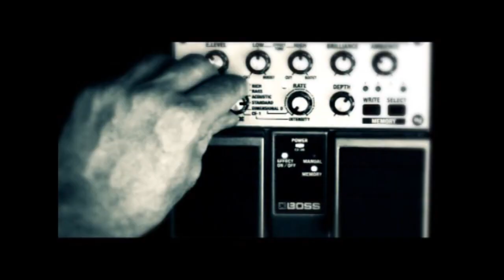เรื่องไม่จริง Lips Smooth รายการ One More Time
เพลง เรื่องไม่จริง Lips Smooth จากรั้วสวนกุหลาบกันแล้วในรายการ one more time ... 5 หนุ่มแนวทาง Pop ที่ไม่ได้มีดีแค่หน้าตา สาวๆได้ฟังเป็นต้องหลงรัก กับเพลงที่แต่งขึ้นเองมีชื่อว่า "เรื่องไม่จริง"

ติดตามพื้นที่อิสระทางดนตรีนี้ได้ในรายการ one more time ทางฟรีทีวีของวัยรุ่น You Channel เพื่อนคุณ 24 ชั่วโมง ในวันเสาร์ - อาทิตย์ เวลา 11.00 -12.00 น. รีรันอีกครั้งเวลา 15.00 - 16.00 น. และ 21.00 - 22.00 น. พิเศษในวันจันทร์ - ศุกร์ รีรันให้ชมทุกวันเวลา 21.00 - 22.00 น.